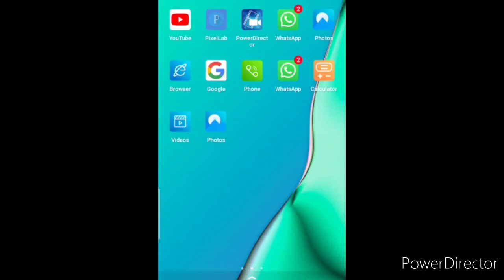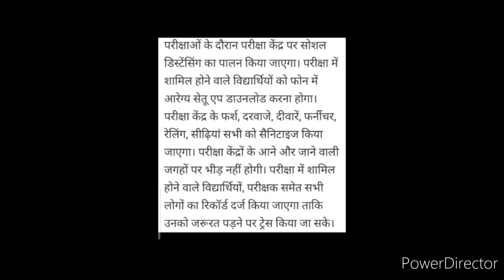UGC Releases Guidelines For University Examination 2020 | University Examinations 2020, Exams 2020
Welcome back to my and your "Kavita Is Here" YouTube channel, dearest viewers and subscribers.. I am Kavita, your host and friend.. Hoping that you have understood the topic of this video through title and thumbnail, I request you to please watch this video fully and carefully from beginning to end..🌹🙏❤️